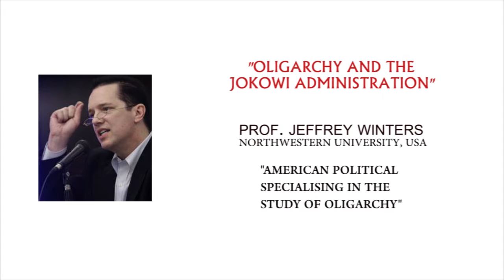GENERAL LECTURE : "Oligarchy and the Jokowi Administration"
GENERAL LECTURE
Speakers: Prof. Jeffrey Winters
Discussion about Oligarchy and the Jokowi Administration

Wordpress : Bemjsociology.wordpress.com